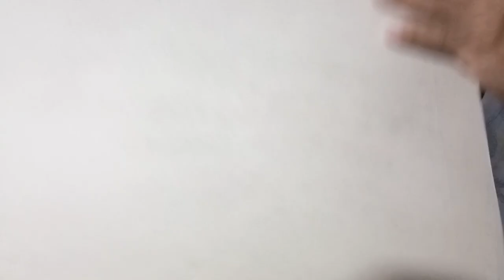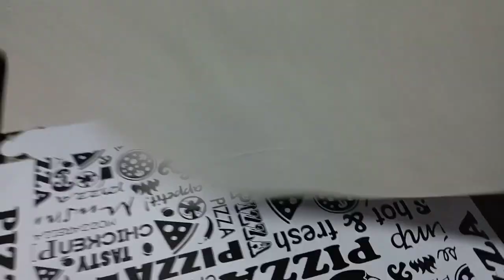Paano gumawa ng 1/2 kilo Pizza Dough pang negosyo (How to make Pizza Dough at home)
Special Pizza Sauce pang negosyo full tutorial